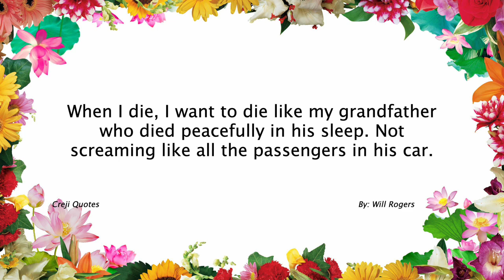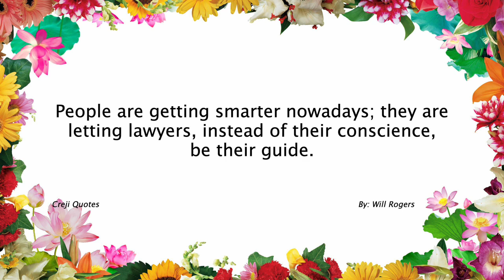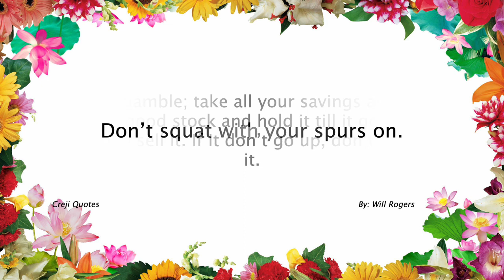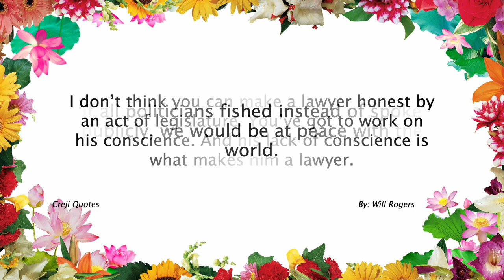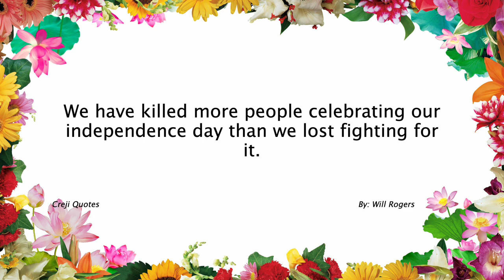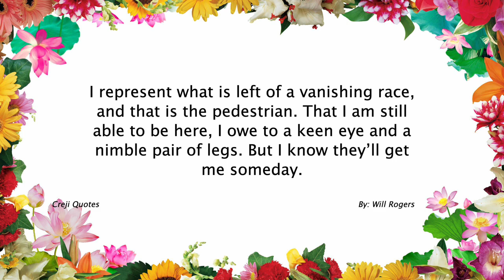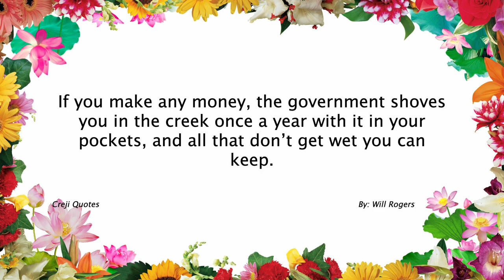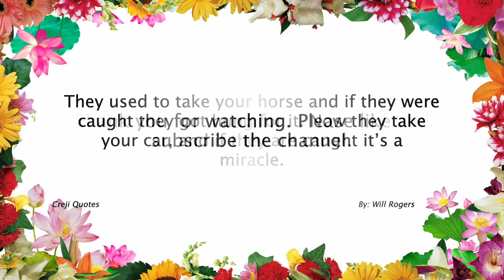Will Rogers Quotes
Will Rogers was an American actor, humorist, and social commentator. He was born on November 4, 1879, in Oologah, Indian Territory (now Oklahoma), and tragically passed away on August 15, 1935, in a plane crash. Here are some key points about Will Rogers:

Humor and Wit: Will Rogers was known for his unique wit and humor, which he often used to comment on politics, society, and everyday life. His comedic style was characterized by his clever one-liners, insightful observations, and folksy charm.
Vaudeville and Stage Career: Rogers started his career as a cowboy performer in Wild West shows and vaudeville acts. He eventually gained fame as a stage performer, incorporating his humorous monologues and rope tricks into his acts.
Film and Radio: Rogers transitioned into the film industry and starred in several silent and sound films, including "A Connecticut Yankee" and "Steamboat Round the Bend." He also had a successful career on radio, hosting programs that showcased his humor and commentary.
Social and Political Commentary: Rogers was known for his ability to use humor to shed light on important social and political issues of his time. He commented on topics such as government, economy, and societal issues, offering his humorous insights and satirical commentary.
American Folk Hero: Will Rogers became an American folk hero, representing the spirit of the American West and embodying the ideals of honesty, wit, and common sense. His down-to-earth personality and relatable humor endeared him to audiences across the country.
Aviation Enthusiast: Rogers developed a passion for aviation and was an early advocate for commercial air travel. He frequently wrote about aviation and flew in numerous flights, which unfortunately led to his untimely death in a plane crash.
Quotes and Sayings: Will Rogers left behind a legacy of memorable quotes and sayings that continue to be quoted and cherished today. His witty remarks often contained timeless wisdom and common-sense insights that still resonate with people.
Will Rogers remains an iconic figure in American popular culture, known for his humor, wit, and ability to connect with audiences. His unique blend of comedy and social commentary continues to inspire and entertain, making him a beloved figure in the history of American entertainment.